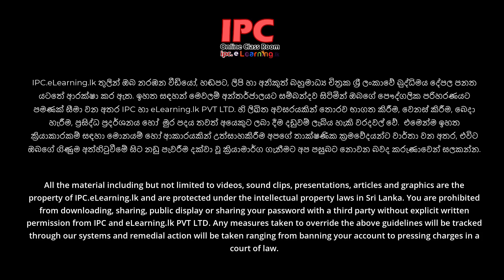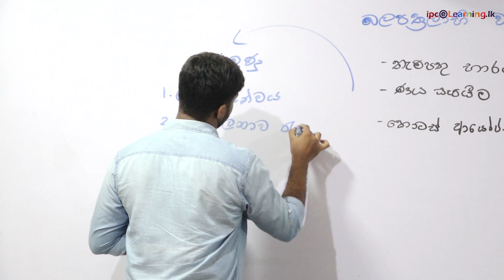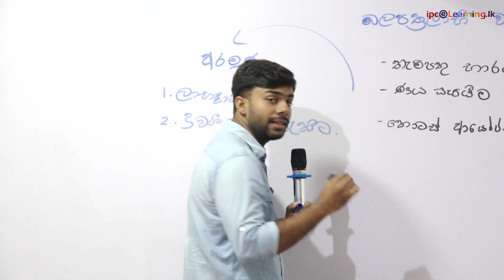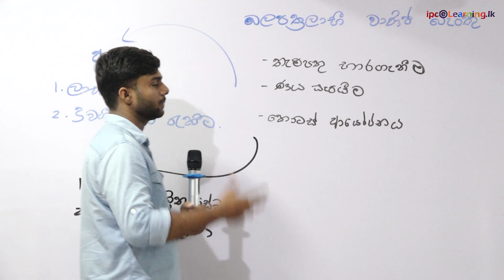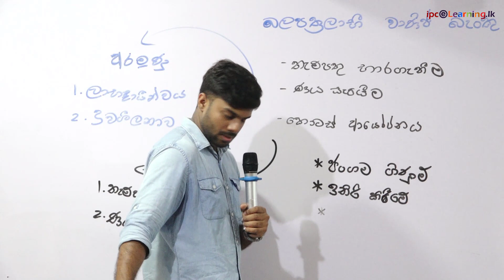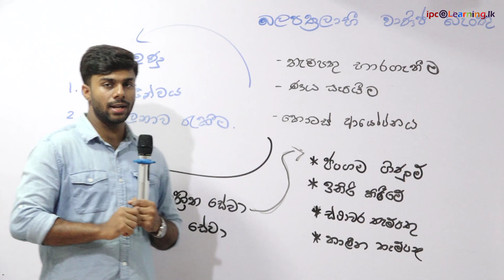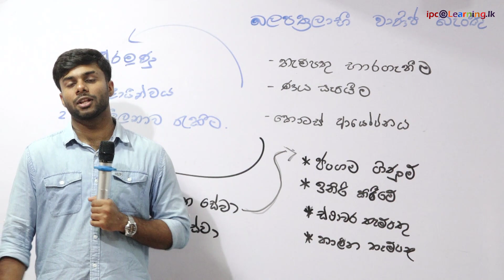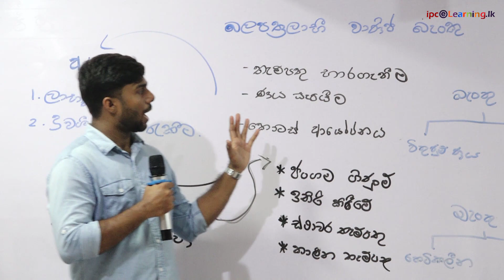aat 1 BE Chapter 3 Upakaraka seewa mudal ha muulya aayathana video 003